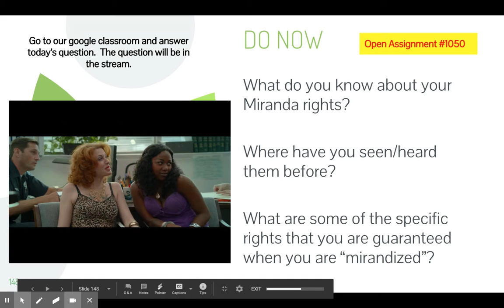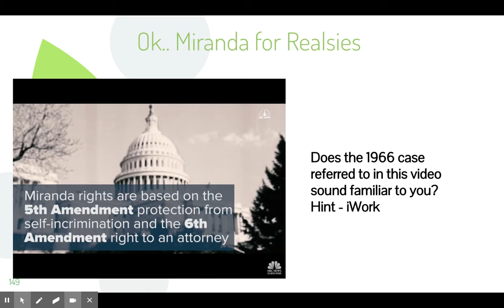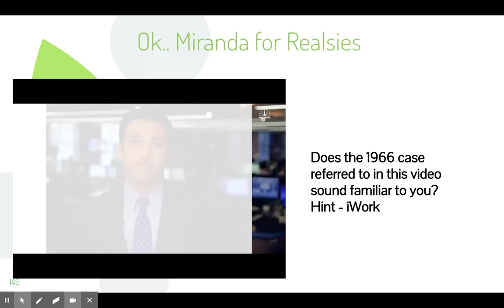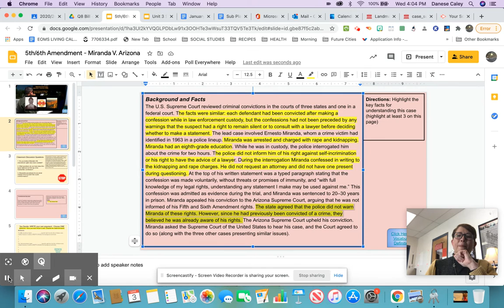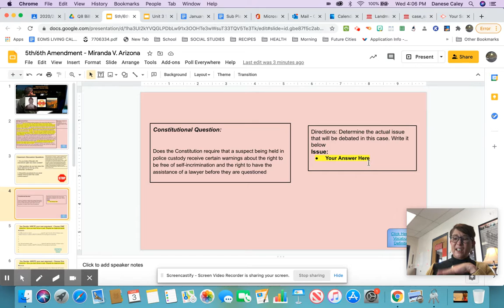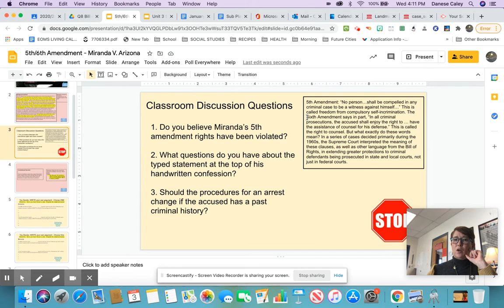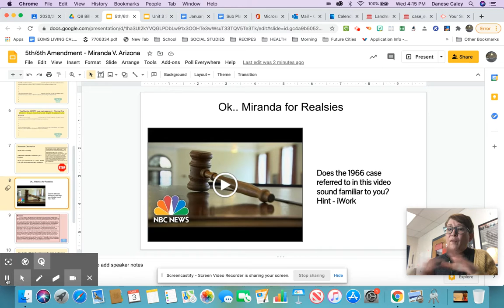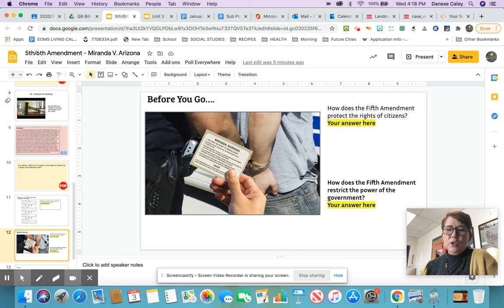Miranda V Arizona